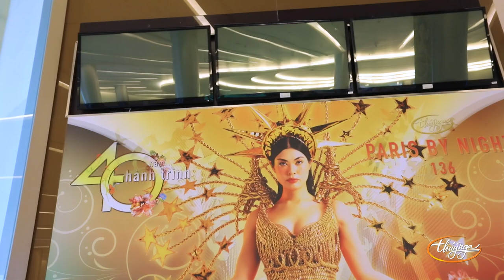PBN 136 Vlog - MYRA TRẦN check in BangKok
Nữ ca sĩ "Lady Mây" Myra Trần là một trong những người đến Bangkok sau cùng nhưng cô ấy có tiết mục dance trên sân khấu... Vì sao vậy, hãy xem clip để biết bé Mây đã trải qua kiếp nạn gì mà phải đến trễ như vậy, nhưng không sao, cuối cùng thì Myra cũng kịp thời gian để tập nhảy cùng cô Shanda và...đi xếp hàng mua trà sữa tại Siam Paragon.
Myra Trần & hơn 70 nghệ sĩ hẹn gặp lại quý khán giả tại Royal Paragon Hall vào cuối tuần này. Paris By Night 136 - HÀNH TRÌNH 40 NĂM!